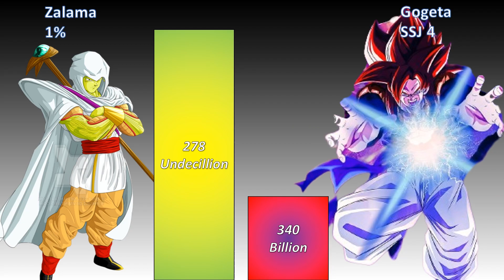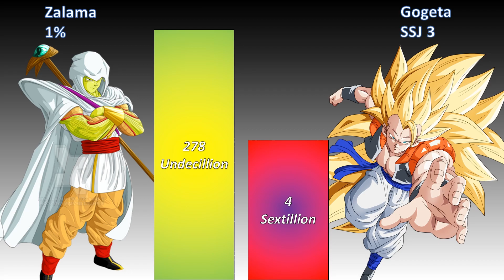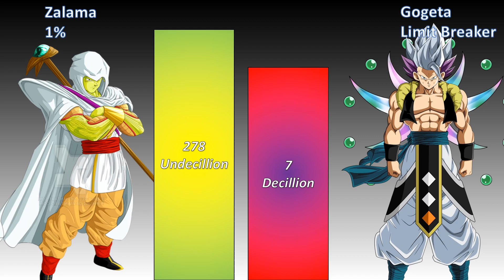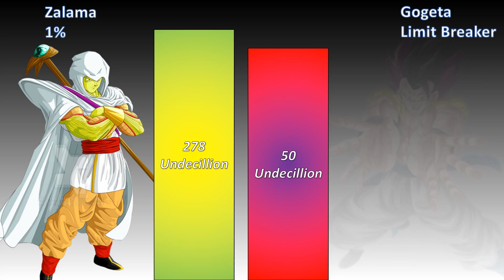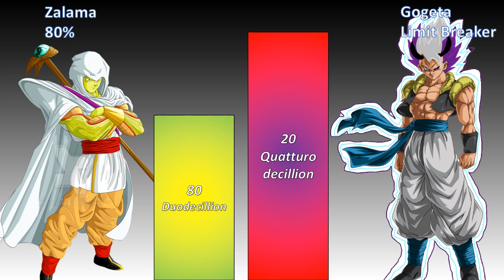True Demon Nephalem Gogeta Vs Zalama Power Level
True Demon Nephalem Gogeta  Or  Zalama